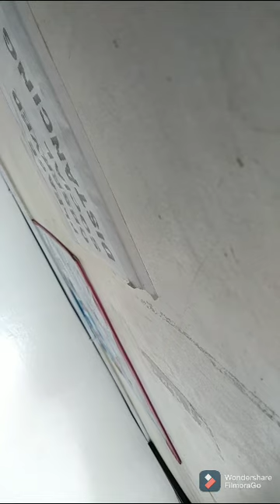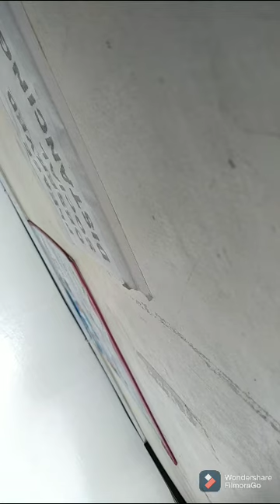trip to palawan muna tayo ngaun